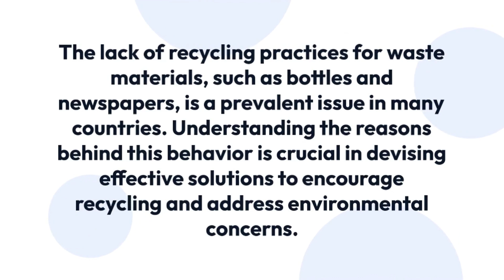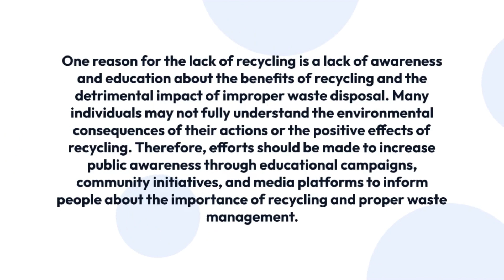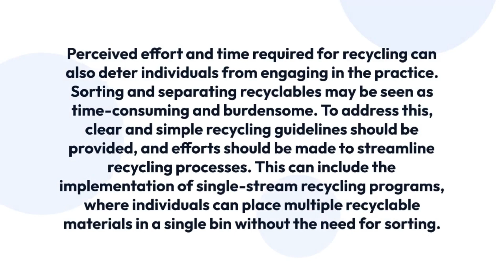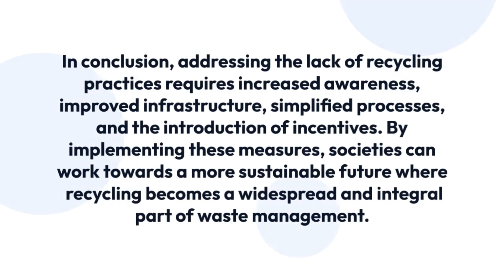IELTS Essay Topic - Unleashing the Power of Recycling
This essay addresses the lack of recycling practices for waste materials and explores the reasons behind this behavior. It identifies factors such as lack of awareness, convenience, perceived effort, and time requirements as barriers to recycling. The essay suggests solutions including educational campaigns, improved recycling infrastructure, simplified processes, and the introduction of incentives. By implementing these measures, it argues that societies can encourage recycling behavior and address environmental concerns.